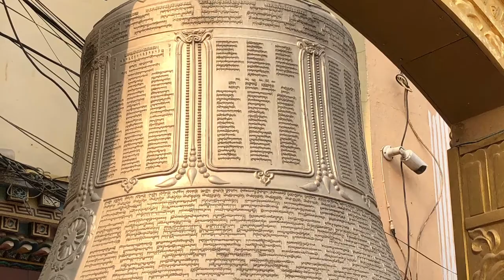Kathmandu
Our tour of Kathmandu, with visits to famous Buddhist and Hindu temples.